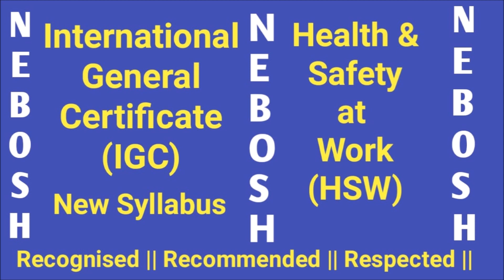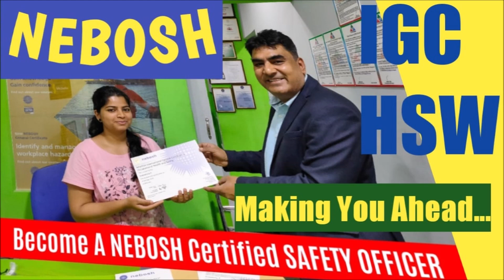NEBOSH Qualification - A Dream of a mother II What a Great Value of NEBOSH Qualification II NEBOSH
A mother dream of Making her child NEBOSH Qualified, almost 7 years ago, she had decided to make one of my Child NEBOSH Qualified successfully, this is a true value of NEBOSH Qualification in World.

NEBOSH Qualification,
A Right Choice
A Right Path
A Right career!!!

NEBOSH 1st Open Book Scheduled on 6th August, 2020
NEBOSH IGC Open Book Exam date announced officially,

Know what are technology required to write NEBOSH IGC Open Book Examination,

Electronically and handwritten Open Book examination of NEBOSH IGC on 6th August, 2020.
Get the Registration done with your Learning Partner.

3S LIFE SAFE AKADEMIE, a nebosh Learning Partner 1478
NEBOSH IGC at 3S LIFE SAFE AKADEMIE
Best NEBOSH IGC Institute at Bangalore
3S LIFE SAFE AKADEMIE, a well established institute for Occupational Health and Safety, Located in Garden City Bangalore. Since 2015, the brand of institute has become quite popular and today, Institute has following credentials.
1. NEBOSH Accredited Centre for NEBOSH IGC, HSW and Safety simplified Qualifications
3. It is an ISO 9001:2015 Certified Institution
4. Corporate Member of IOSH
5. Registered under MSME Udyag Aadhar
6. Corporate Member of FSAI
7. Corporate Member of BSC
8. Corporate Member of NSC
9. Google Rating @5
10. Just Dial Rating@4.7
11. More than 500 client as organization of various sector
12. Leading in Corporate Training service provider.
13. Best placement support and Record
14.Best Staff, faculty and set up

15. Best Institute in OHS
Best Review and Ratings on Google and just dial

How to Pass NEBOSH IGC
Benefits of NEBOSH IGC
Become Successful OHS Professional with NEBOSH IGC Certification
Internationally Recognized and recommended NEBOSH IGC course by all employer
NEBOSH Learning partner 1478
Nebosh Course provider 1478

NEBOSH IGC
NEBOSH HSW
NEBOSH SAFETY SIMPLIFIED
Full Time Block Release
Part Time
International General Certificate in Occupational Health and Safety

NEW SYLLABUS NEBOSH IGC (2019)
Best Results, Best support, Best passing rates

Contact 3S LIFE SAFE AKADEMIE
Bangalore